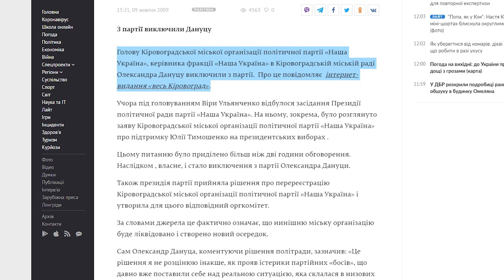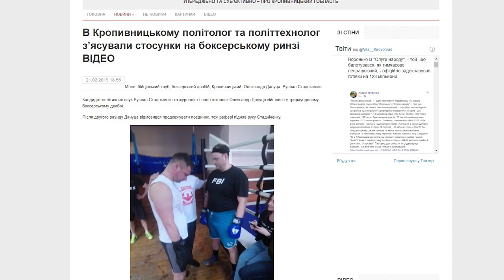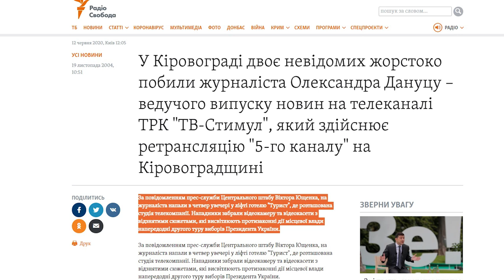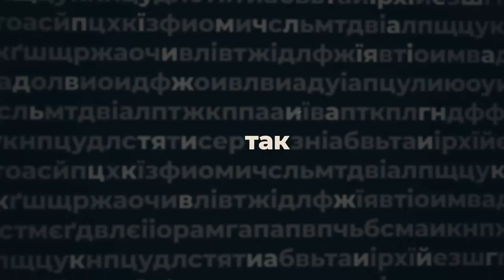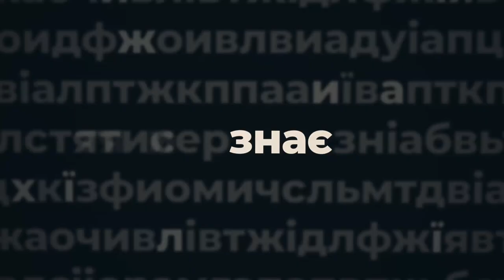Олександр Дануца - ПО СУТІ | програма Анастасії Мусатенко | телеканал Вітер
Президентство Зеленського для нього стало несподіванкою, він готовий вирішувати конфлікти в рукопашну і не готовий переходити "червоних ліній" у взаєминах з партнерами. а по суті, він політик. В програмі Анастасії Мусатенко “По суті” - депутат Верховної Ради Олександр Дануца.